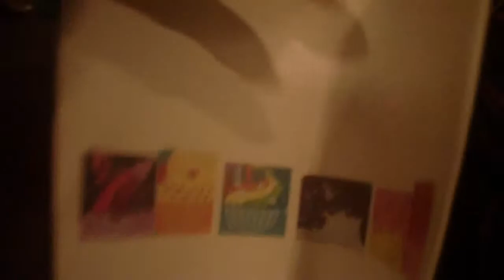AFO12 2011 - My Little Pony panel (Part 5)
PONIES!